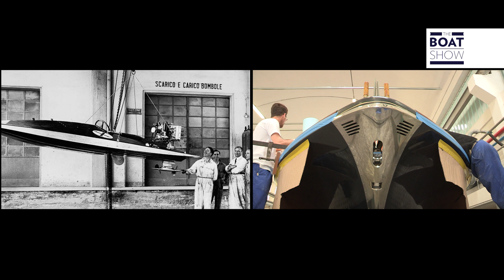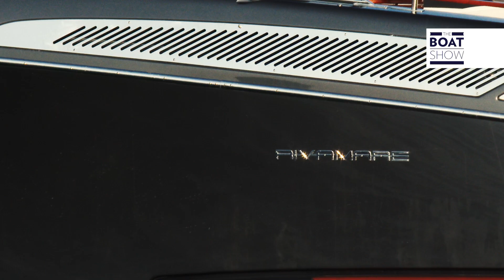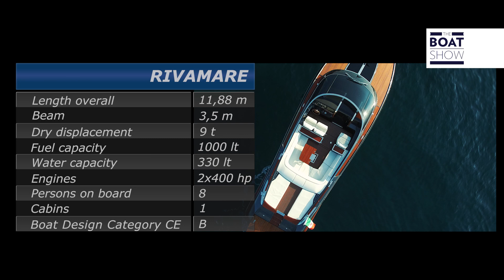[ITA] RIVA RIVAMARE - Prova Yacht - The Boat Show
Una barca stupenda, un capolavoro di stile e bellezza. Il test del Rivamare con le sensazioni al timone e le prestazioni rilevate. Ancora una volta Riva ha dimostrato di saper realizzare le più belle barche del mondo. Inevitabilmente, in rapporto alle sue dimensioni, è anche la barca più costosa del mondo, ma nessuna è come lei!